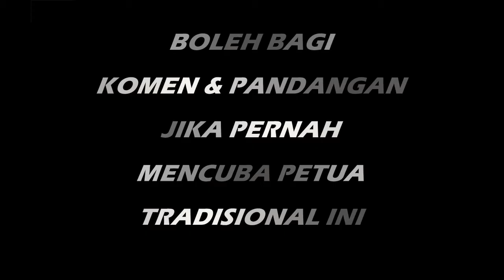PETUA ATASI KULIT KERING Susu Lembu